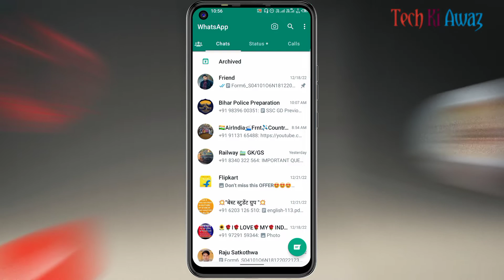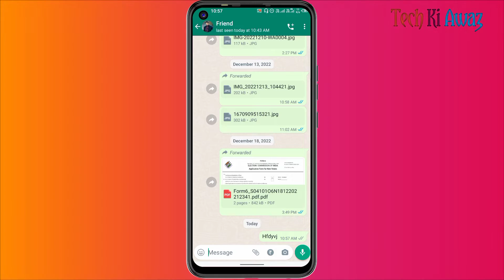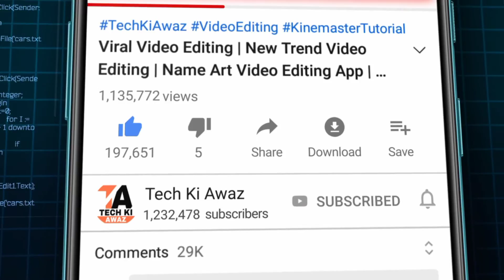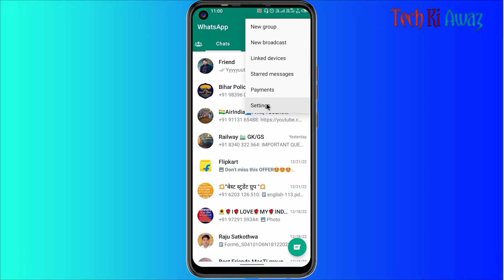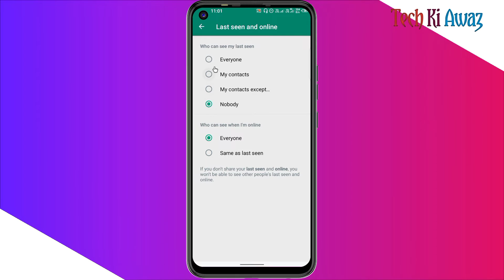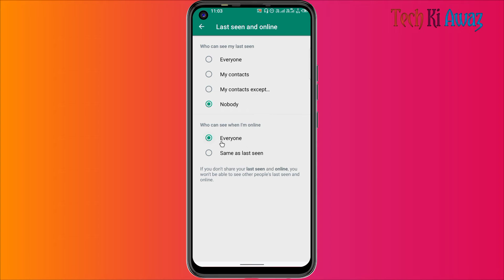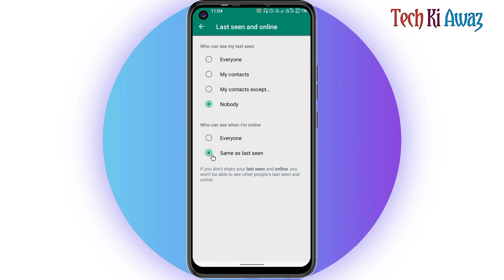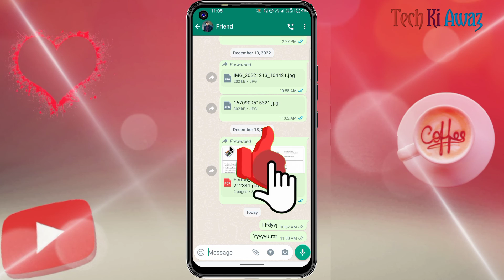Whatsapp Me Last Seen Kaise Hide Kare | Who Can See When i am Online On Whatsapp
Whatsapp Me Last Seen Kaise Hide Kare | Who Can See When i am Online On Whatsapp | Last Seen Hide | Tech Ki Awaz

whatsapp me last seen kaise hide kare
who can see when i am online on whatsapp
Who can see when i am online on whatsapp feature
Who can see when i am online kya hai
same as the last seen
whatsapp new feacher
WhatsApp Online Status & Last Seen Hide Kaise Kare
WhatsApp Online Status Off
WhatsApp online off kaise kare
WhatsApp last seen kaise hide Karen
last seen off kaise kare
last seen And online Status off
online Status hide Karen
online Status hide Karen WhatsApp
WhatsApp online
WhatsApp tips and tricks
WhatsApp short
last seen online WhatsApp
How to hide online WhatsApp
How to hide last seen and online WhatsApp
online status hide kasay kara
What is same as last seen Whatsapp
Same As Last Seen WhatsApp
Same As Last Seen Ka Matlab Kya Hota Hai
WhatsApp Same as Last Seen
Same as Last Seen
Who Can See When I am Online on WhatsApp Ka Matlab
whatsapp privacy feature
how to hide online status on whatsapp
hide online status

⭕Important noties⭕